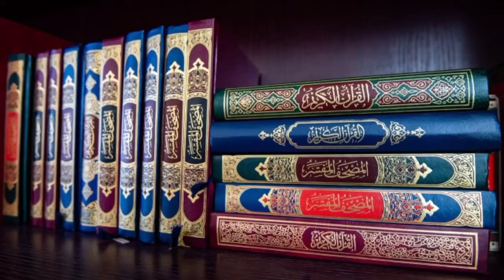বাংলা গজল পাঁচগ্রাম মুর্শিদাবাদ সুপার